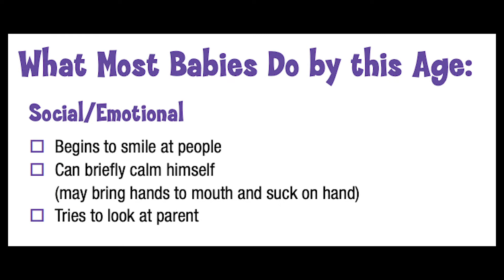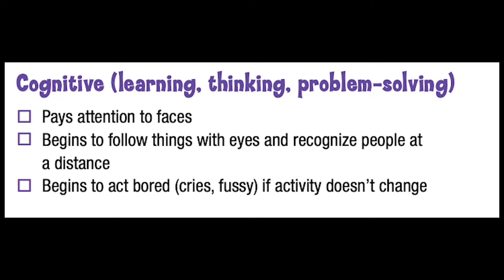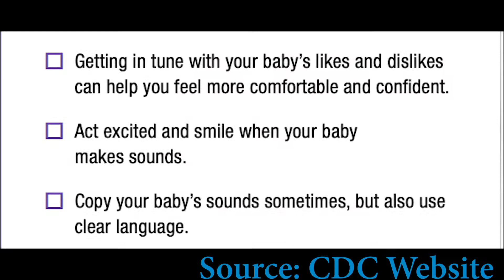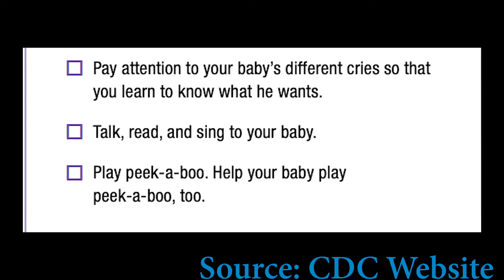Two month Baby milestones Recommended by CDC|CDC Developmental Milestones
How your child plays, learns, speaks, acts, and moves offers important clues about your child’s development. Developmental milestones are things most children can do by a certain age.
Social and Emotional
Begins to smile at people
Can briefly calm herself (may bring hands to mouth and suck on hand)
Tries to look at parents
Language/Communication
Coos, makes gurgling sounds
Turns head toward sounds
Cognitive (learning, thinking, problem-solving)
Pays attention to faces camera
Begins to follow things with eyes and recognize people at a distance
Begins to act bored (cries, fussy) if activity doesn’t change
Movement/Physical Development
Can hold head up and begins to push up when lying on tummy
Makes smoother movements with arms and legs
Source: CDC Website